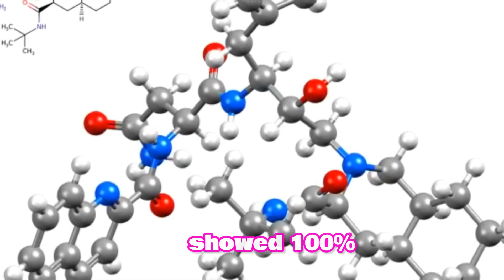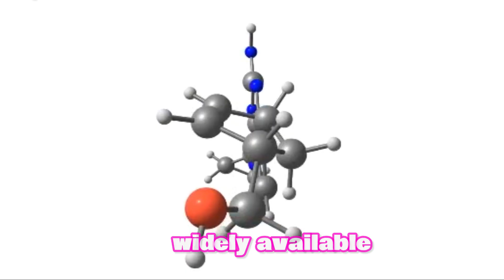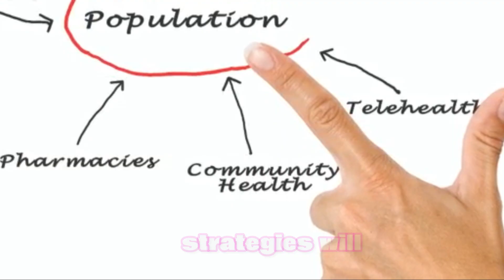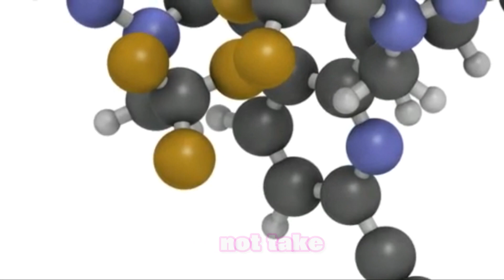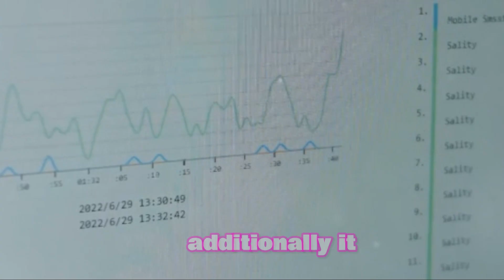100% HIV AIDS Protection? Discover the New Breakthrough Treatment!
Discover the latest breakthrough in HIV AIDS prevention with Gilead's new treatment, Lenacapavir. This innovative approach offers 100% protection against the virus in clinical trials, potentially revolutionizing how we prevent HIV AIDS. Learn how this treatment differs from traditional methods, its impact on the global fight against HIV, and what the future holds for Lenacapavir in both developed and developing countries. Stay informed and join the conversation on this exciting advancement in HIV prevention!